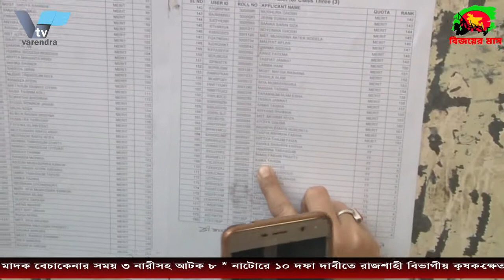জেএসসি পরীক্ষার ফলাফল প্রকাশ, রাজশাহীতে পাসের হার ৯৪.১০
VTV জেএসসি পরীক্ষার ফলাফল প্রকাশ, রাজশাহীতে পাসের হার ৯৪.১০ * ক্ষুদ্র উদ্যোক্তাদের মাঝে লাইভলিহুড সহায়তা এবংসেলাই ও বিউটিশিয়ান প্রশিক্ষণের সনদপত্র বিতরণ করলেন সমাজসেবী শাহীন আকতার রেনী